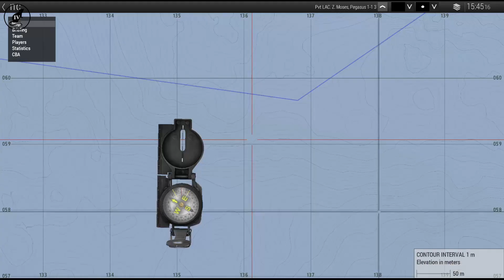18 squadron training night for ARMA3 - 11th November 2020 - The practical part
Tonight was a training night for 18, time for some new process and ways of flying.

Thank you to our instructor - Fg Off. J. Fellows for guiding us through this

[00:00:00] Welcome & Allocation of roles for the evening & Banter
[00:06:28] The first appearance of "Yes, Daddy"
[00:12:51] Flight 1 - Pick up PAX and failed to keep him alive
[00:31:47] Flight 2 - Aborted and runway under attack
[00:53:56] Flight 3 - Down into a tight spot
[01:08:59] Flight 4 - Quick Pick up
[01:08:59] Flight 5 - Double landing and we may have clipped something
[01:45:25] Flight 6 - In the smoke
[01:53:20] Flight 7 - Assisted sling load with a slight hiccup

4ib,4th IB,Milsim,British Milsim,Arma 3, Arma III,Arma3